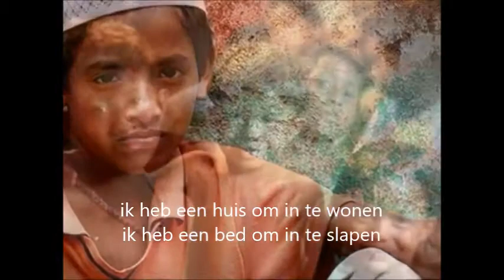Samen Delen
Lied voor Kerstviering van S&G, Samen delen